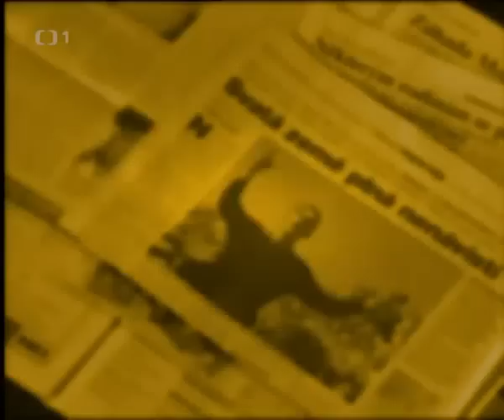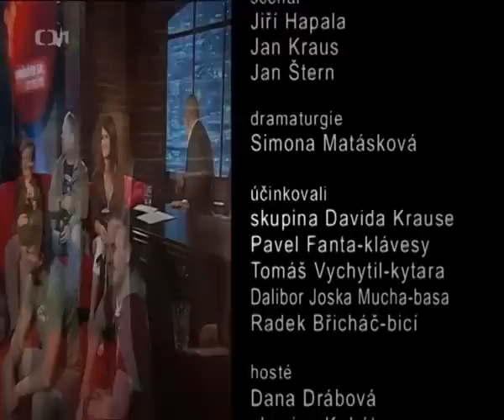Uvolněte se, prosím - Dana Drábová, kapela Kabát, Karla Plhoňová - 20. 4. 2007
Hosté: Dana Drábová, kapela Kabát, Karla Plhoňová

18. září 2009 bylo odvysíláno dvousté pokračování pořadu.